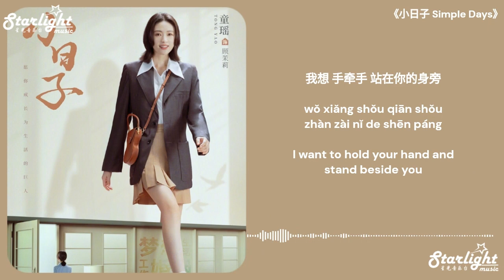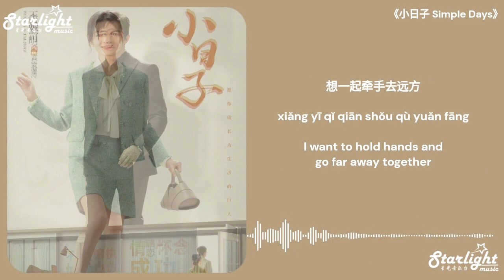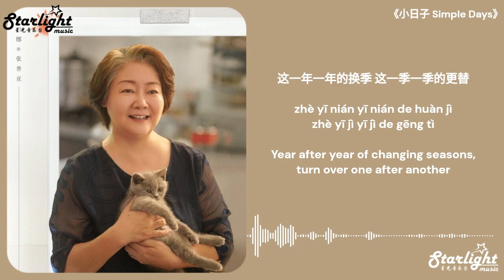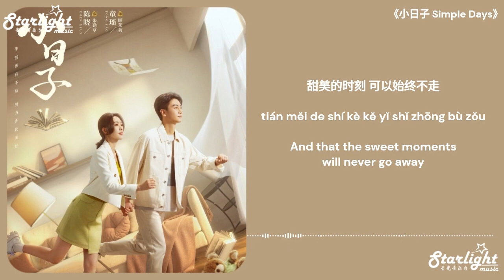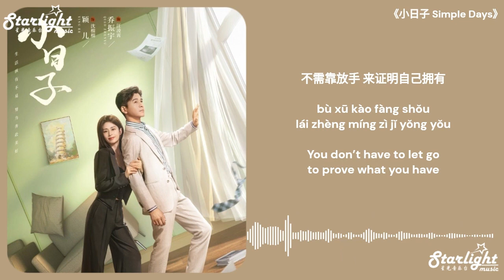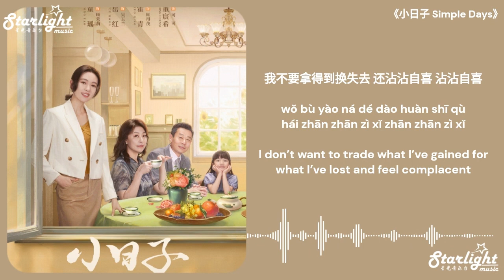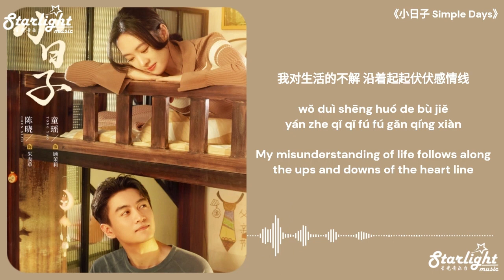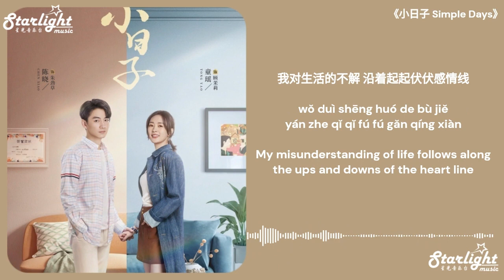Simple Days《小日子》 Chinese Drama Series Complete OST 电视剧原声带 【Chinese/Pinyin/English Lyrics】陈晓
Simple Days《小日子》  Chinese Drama Series OST 电视剧原声带
Song Name:
00:00 小日子 (Simple Days) - Reno Wang 王铮亮 (片头曲 Opening Theme)
03:50 擦拭过去 (Wiping The Past) - Ren Suxi 任素汐 (主题曲 Theme Song)
07:55 不需放手 (No Need To Let Go) - Tan Weiwei (Sitar Tan) 谭维维 (片尾曲 Ending Song)
11:52 总有一天 (One Day) - Jin Runji 金润吉
15:33 仅你可见 (Only You Can See) - Jin Zhiwen 金志文

►COPYRIGHT/LICENSING
Video designs provided by Starlight Music, please do not reuse, copy, or reload to other platforms. You are welcome to embed and share. If you wish to share/use translations, please credit back to this channel :)